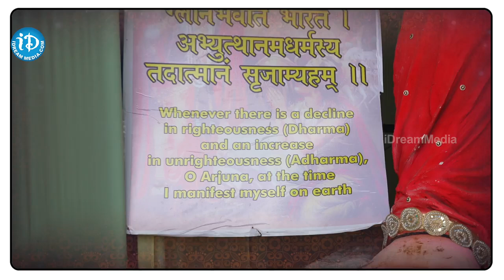Balapur Ganesh 2024 | నిందితుడిని ఉరితీసిన వినాయకుడు | Balapur Ganesh Decoration | iDream Breaking